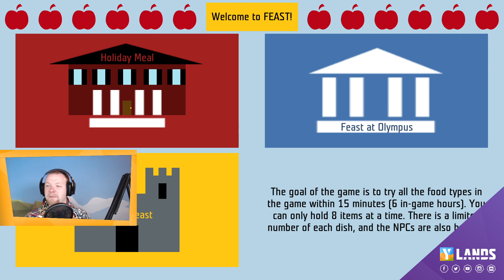Regular Ylands (whole) Stream ! 06.11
Ylands Creators Competition is in full swing and more and more cool games are coming to the workshop 😁 -- Watch live